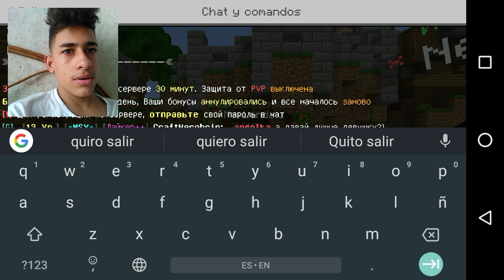NOOB SE VIENE A UN MUNDO EN ONLINE EN MINECRAFT con sups